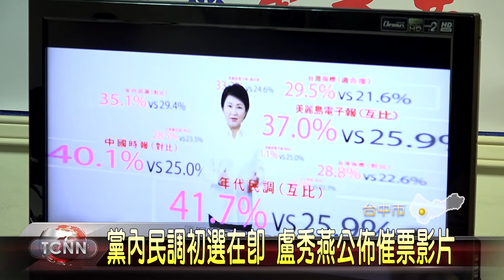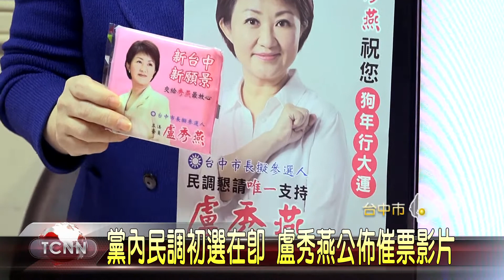大台中新聞 北區盧秀燕初選前推民調廣告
國民黨台中市長民調初選在即，台中市長擬參選人盧秀燕，這天也公佈一支催票影片，強調在目前公佈的12份媒體民調當中，她都保持領先，呼籲選民唯一支持，至於外界擔心基隆市長民調初選烏龍是否重演，她也呼籲國民黨務必要謹慎辦理，重建外界對國民黨的信心。「以上新聞可由top NEWS APP收看」